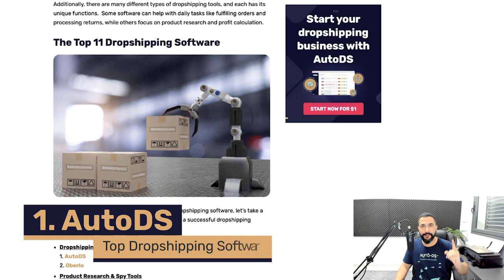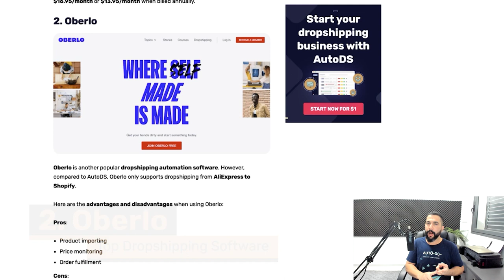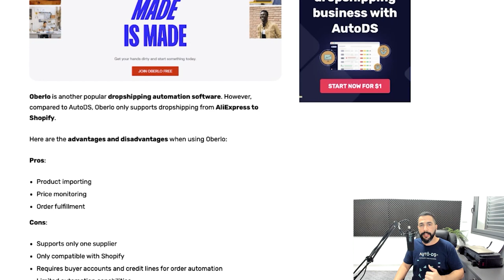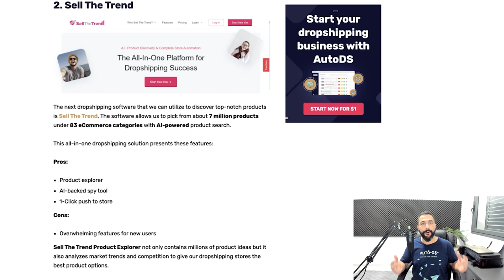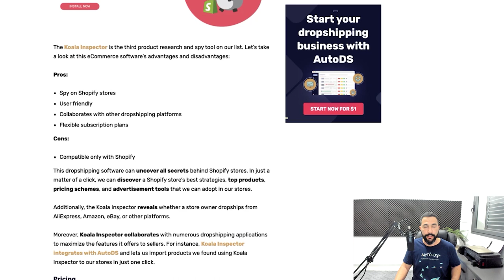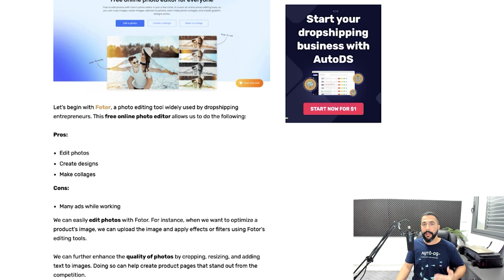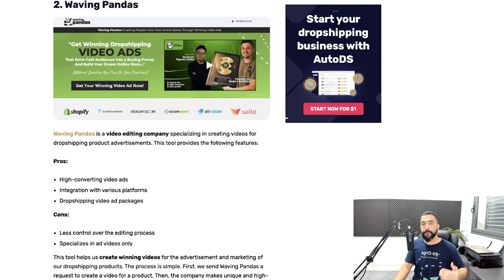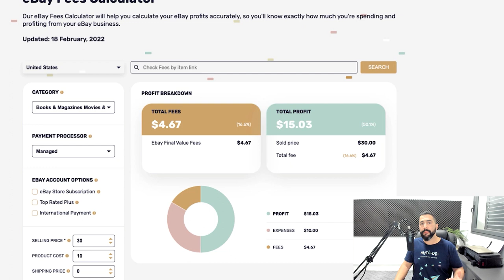Top 11 Dropshipping Software and Tools To Scale Your eCommerce Store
Streamline your daily tasks, and allow your dropshipping business to venture greater heights 🚀 In this video we'll be exploring the TOP 11 dropshipping software every dropshipper should know and use this 2022! 📦

✅ Sell These Right Now - The HOTTEST Dropshipping Products